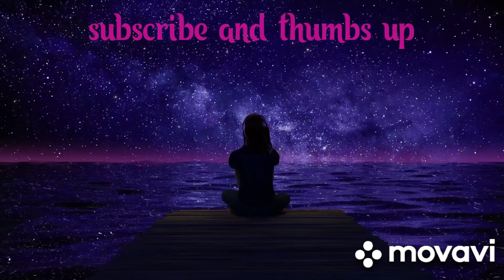Relaxing music to calm the mind and relieve stress/ Relaxing music and meditation